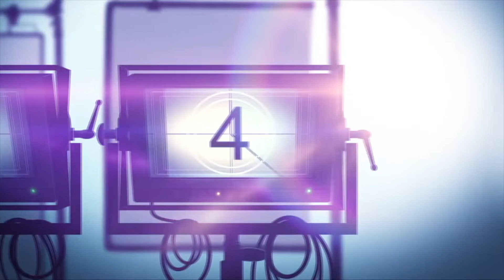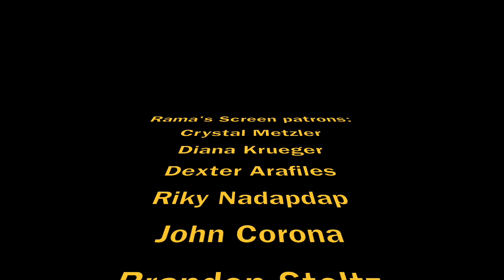MORTAL ENGINES Movie Review (2018)